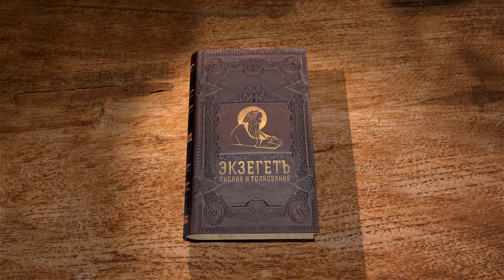Книга Иова. Глава 30. Андрей Десницкий. Ветхий Завет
Профессор Андрей Десницкий читает и комментирует книгу Иова в собственном переводе. Финальная речь Иова о его врагах и несчастьях.